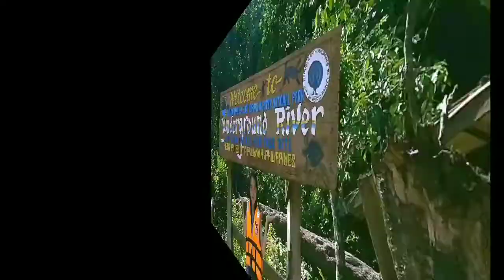Underground River Tour - Alone 🙈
Travel alone no worries!  Travel Cart and Tours will be with you all the way to have tour in Underground river!
 This video is my compilation of tour!  Hope you like it!